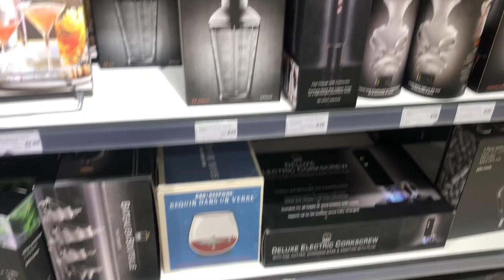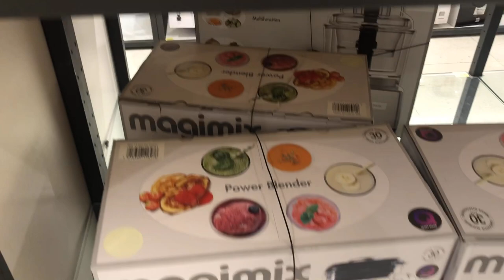What's New At John Lewis Oct || Christmas Decore Come Shop With Me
Hello